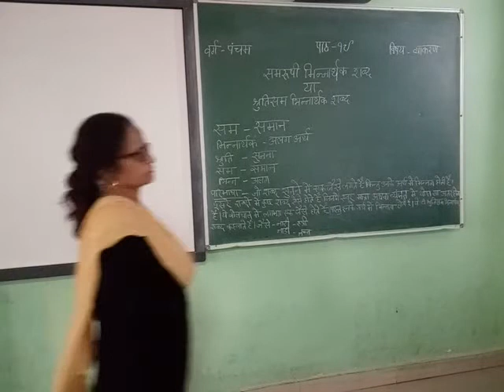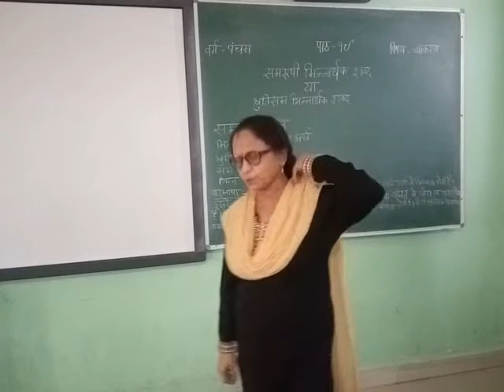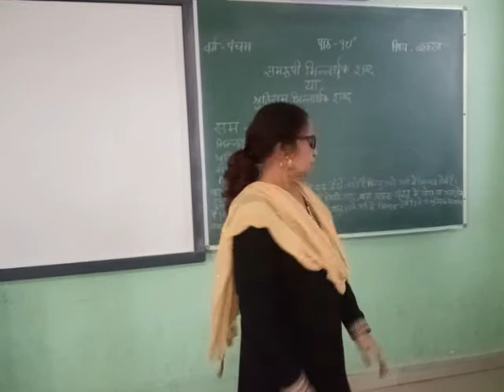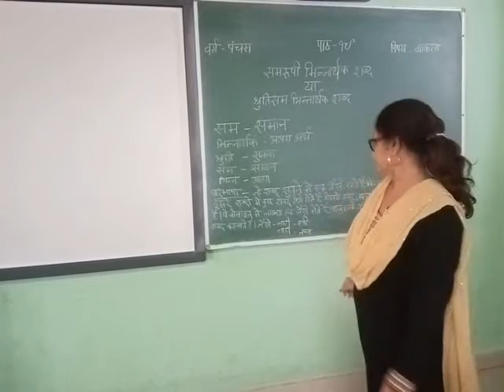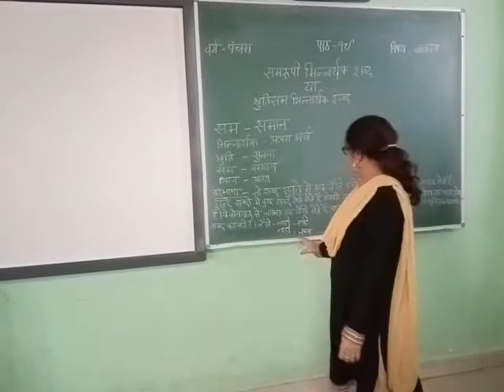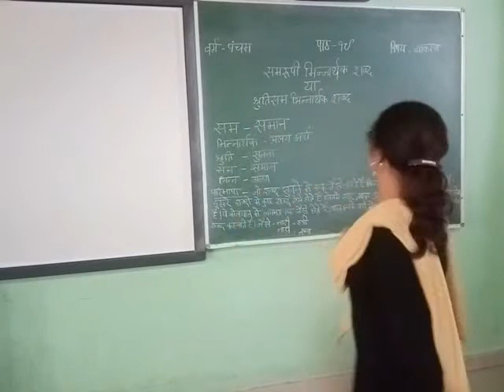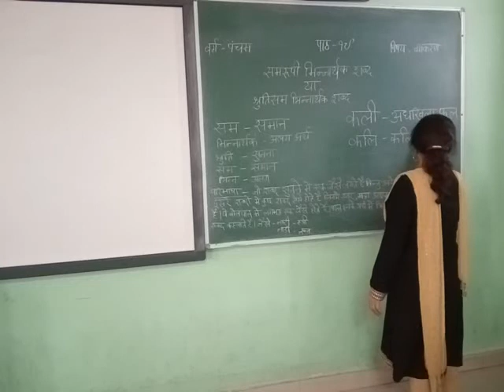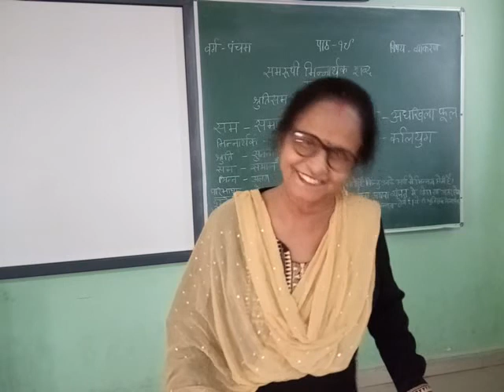CLASS 5 हिंदी व्याकरण पाठ 19